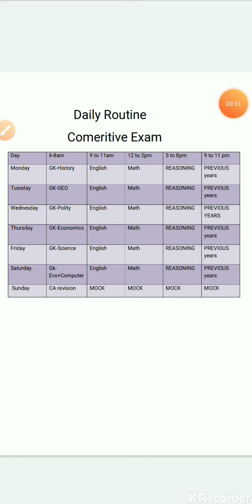Daily Routine for competitive exams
All exam strategy